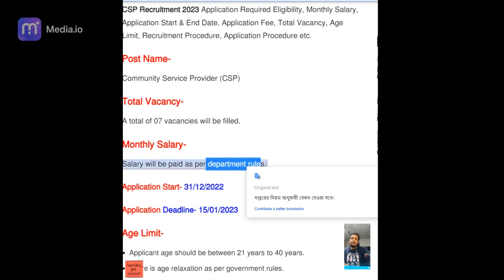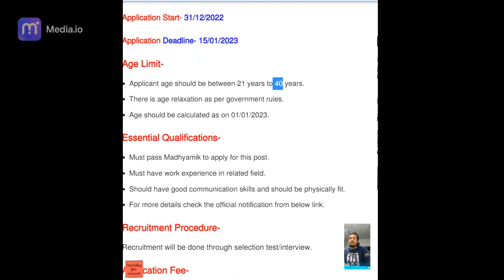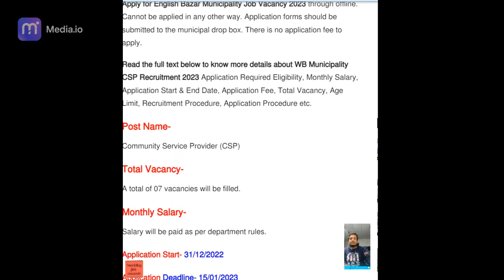English Bazar Municipality Recruitment 2023 Notification has already been published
⭕⭕For more job updates & vacancies, u can VISIT OUR FB PAGE-

Government jobs 2021 Sarkari Naukri 2021 10th pass jobs 12th pass job government jobs 2021 sarkari.